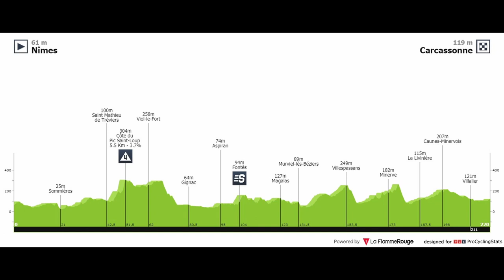Vítězství Nilse Politta a odstoupení Petra Sagana | 12. etapa Tour de France 2021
Den jako na houpačce pro tým BORA-hansgrohe. Nils Politt vyhrál etapu, Peter Sagan z Tour de France odstoupil. Mezi celkovými favority dnes zavládl klid zbraní.

Fotografie: ProCyclingStats